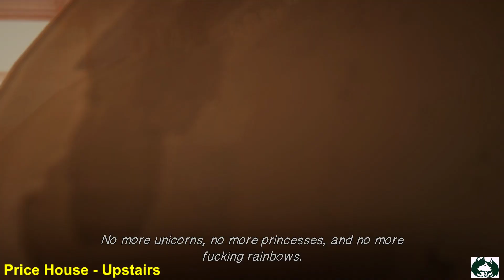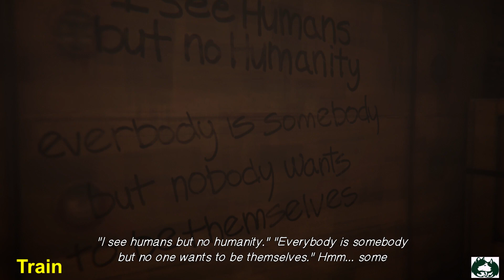Life Is Strange Before The Storm Episode 1: Awake Graffiti Locations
00:00 Intro
00:11 Old Mill Exterior
00:59 Old Mill Interior
01:39 Price House - Upstairs
02:14 Price House - Downstairs/Outside
03:07 School Campus
03:53 School Drama Lab
04:31 Train
05:34 Overlook
06:17 Junkyard
06:54 Dream